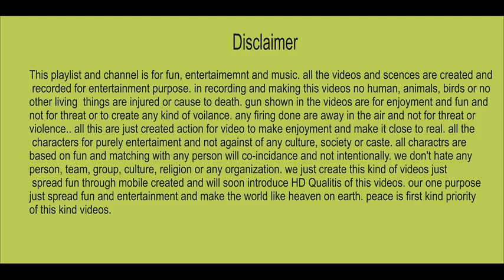Pathan Boys Pagaldance || lakki marwat boys Best Funny Dance shahbaz Qalander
pashto best new songs, best pahtan boys dance masit, pathan boys shadi mast attan, new shadi attan, lakki amrwat peshawar best attan, bannue boys dance masti, new mast attan masit
 new songs lakki amrwat, saleem amrwat, falak naaz amrwat, shah farooq new songs halim bacha zeeshan marwat new mast songs best pashto songs

Best Pashto songs listen free and download

New latest Pashto songs and albums